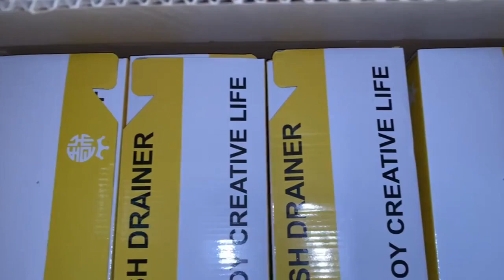over the sink dish rack,dog bowl rack,joseph joseph dish rack China high quality price manufacturer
Wechat:C-1168-
diy over the sink dish rack,howards storage dish rack,good grips dish rack,kitchen drainer rack,small dish pan,hidden dish drying rack,round plastic dish drainer,over the sink dish rack,dog bowl rack,joseph joseph dish rack China high quality price manufacturer,habitat dish drainer,dish drying rack stainless steel,utensil holder for dish rack,
plastic dish rack,best dish drainer uk,how to make a bowling ball rack,large dish rack stainless steel,buy dish drainer online,2 tier drying dish rack,sabatier expandable dish rack,drainer rack,rack dishes,over the sink dish rack,dog bowl rack,joseph joseph dish rack China high quality price manufacturer,under the sink tray,bowling green pallet racking,kitchen dry rack,steel plate rack for kitchen,coles dish rack,
dunelm bowls,aldi dish drying rack,drainer rack with tray,white dish rack,asda dish drainers,pathiram stand,kitchen box rack,side dishes for rack of lamb,kitchen drainer rack,foldable drying rack dishes,extra large dish drying mat,over the sink dish rack,dog bowl rack,joseph joseph dish rack China high quality price manufacturer,sink dish drainer drying rack,dish dryer rack stainless steel,umbra dish drying rack,can countertop dish drainers be spray painted,dish rack with drain,